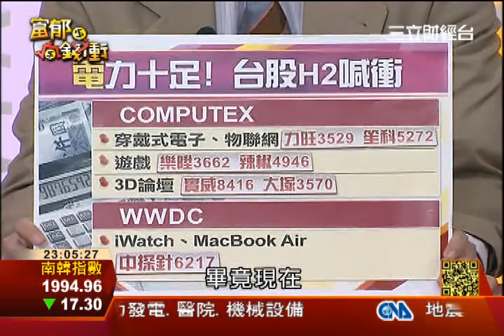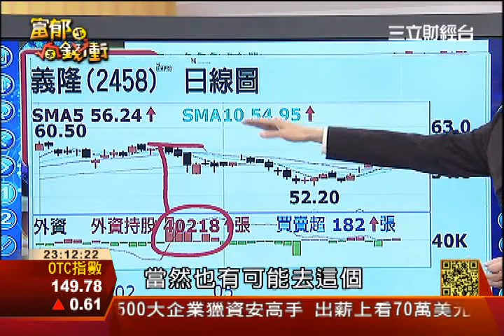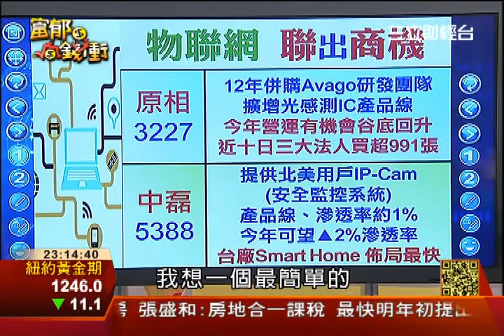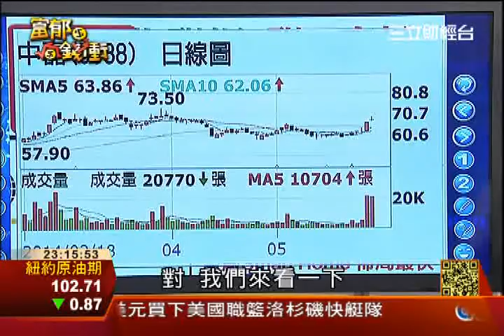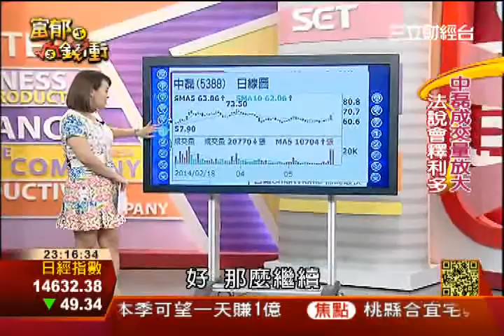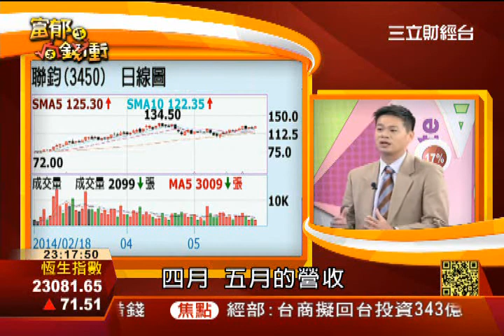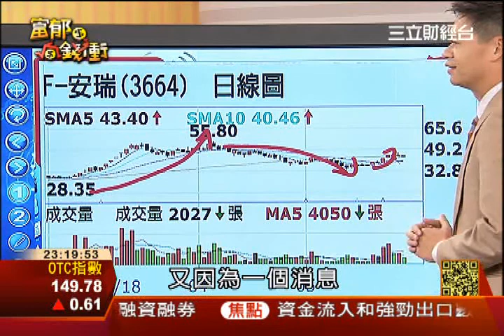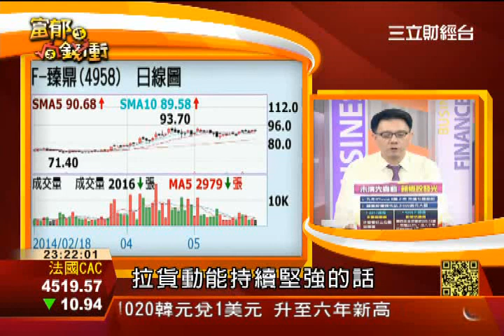證交所報明牌?3-1 | 富郁向錢衝 | 三立財經台CH88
最近盤面上，
中小型的個股都復活了，
特別是在電子股當中，
該怎麼挑？怎麼選呢？

政府報明牌？怎麼會這樣呢？
原來證交所近列管的股票，
一注意就變"飆股"，
再警示"飆更兇"，
是不是真的？
這些被列管的股票還能不能碰呢？

(週六) 23:00
(周日)重播 22:00
鎖定三立財經台"富郁向錢衝"
主持人王志郁
帶您一起賺大錢!!!